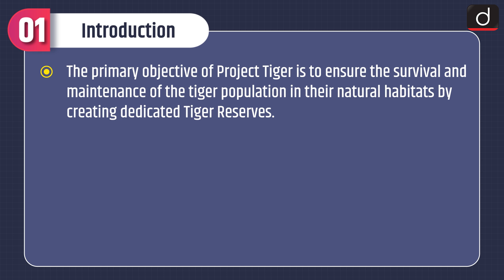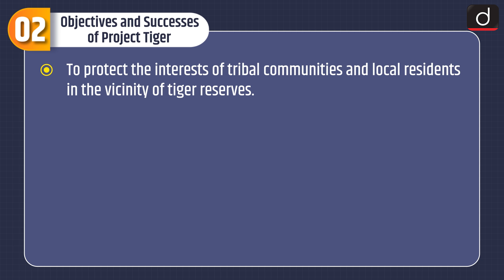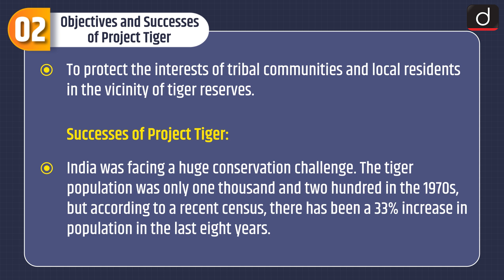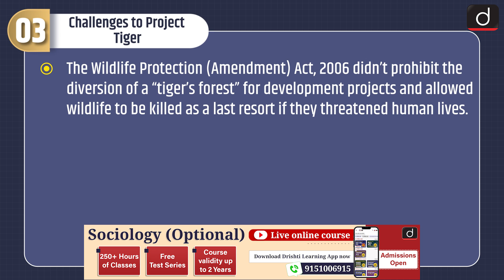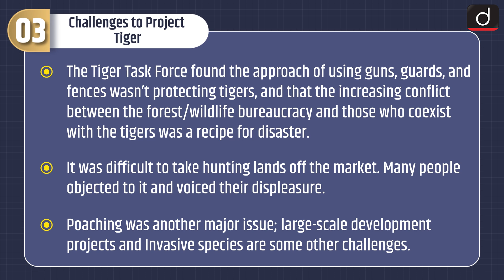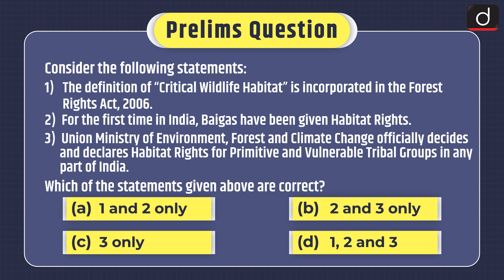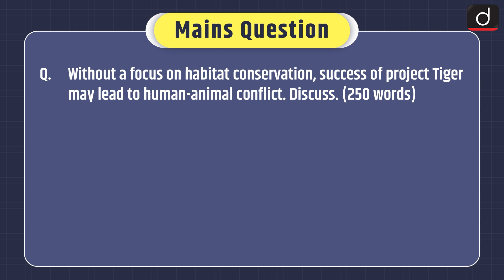Project Tiger | MIND MAP ENVIRONMENT | Drishti IAS English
The programme will cover the following subjects:

1. Polity

2. Economics

3. Modern History

4. Geography

5. Science & Technology

 • Subject – Environment

• Topic – Project Tiger